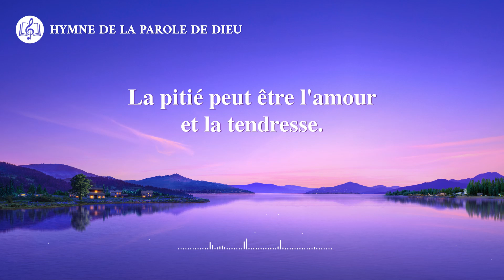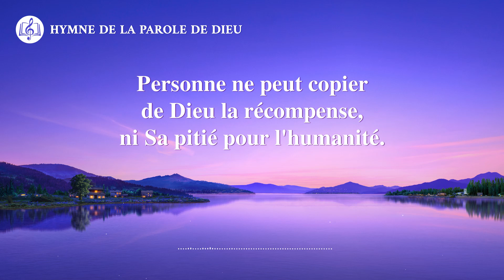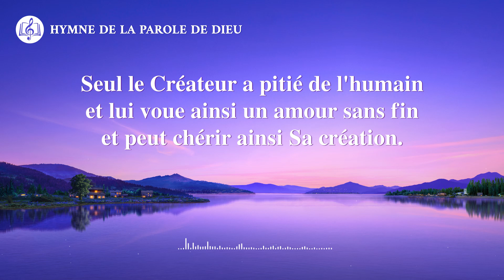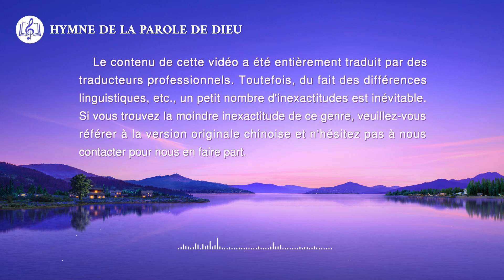Musique chrétienne en français « La pitié de Dieu pour l'humanité »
La pitié peut être la force, la force d'aimer.
La pitié peut être d'aimer, de protéger.
La pitié peut être le refus de blesser.
La pitié permet de ressentir la tendresse.
Seul le Créateur a pitié de l'humain
et lui voue ainsi un amour sans fin.
Seul le Créateur envers l'homme est clément.
et peut chérir Sa création.

La pitié peut être l'amour et la tendresse.
La pitié peut être le refus d'abandonner.
La pitié est la miséricorde de Dieu.
Elle révèle Son cœur envers l'humanité.

Le peuple de Ninive était corrompu, violent,
comme celui de Sodome qui l'était tout autant.
Le peuple de Ninive se soumit aux préceptes de Dieu.
Le peuple de Ninive se repentit pour ses péchés
et Dieu lui accorda Sa pitié.

Personne ne peut copier de Dieu la récompense,
ni Sa pitié pour l'humanité.
Personne n'a Sa miséricorde,
ni Ses sentiments envers, envers l'humanité.
et peut chérir ainsi Sa création.